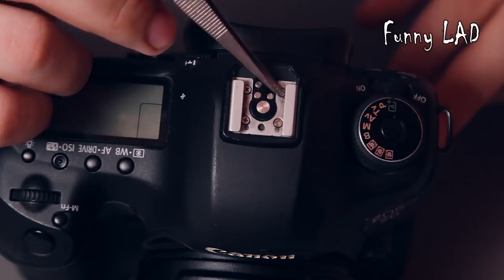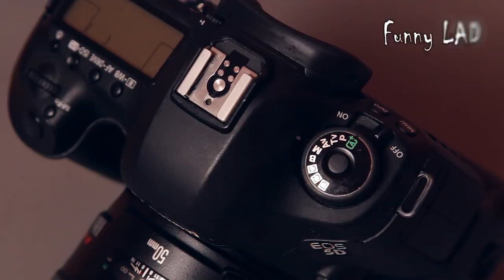Ремонт Canon 5D Mark 3. Крепление вспышки.